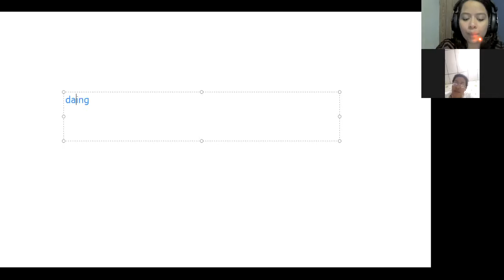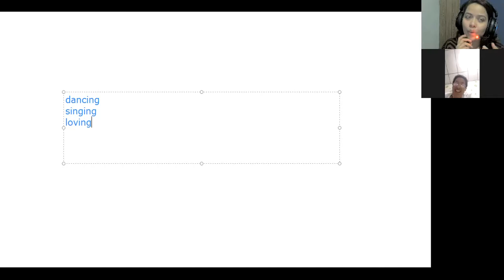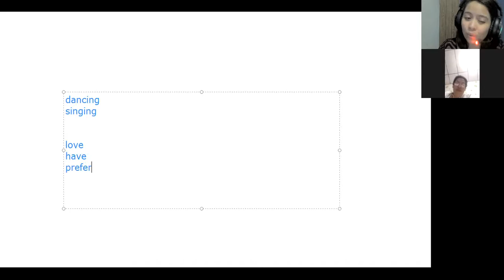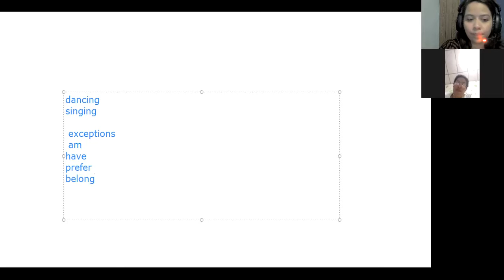Ingles Corporativo- Session de refuerzo #4